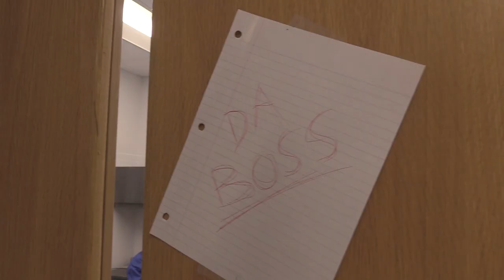Tunder Smifflin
~ Film received Second Round Honors in KY STLP Cinemania 2019 ~

Frederick Douglass High School (Lexington, KY)
2018-19 School Year